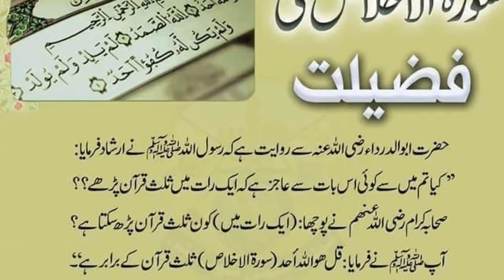surat alakhlas ke fazilat/سورة الاخلاص کی فضیلت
surat alakhlas ke fazilat